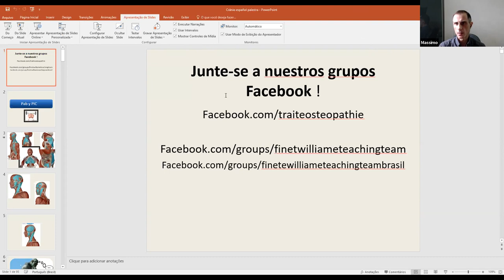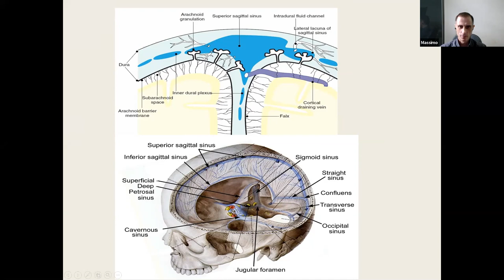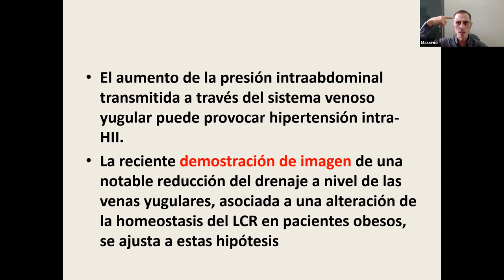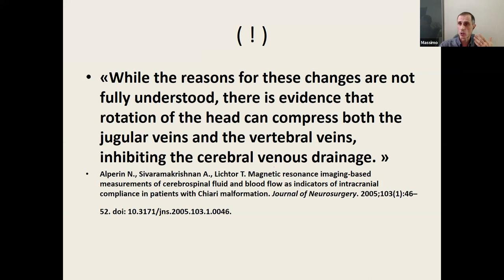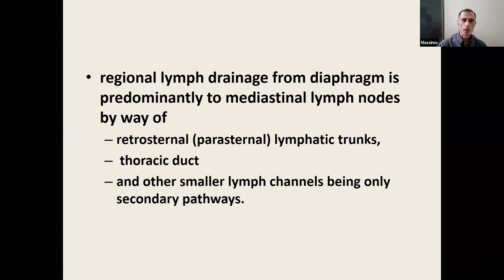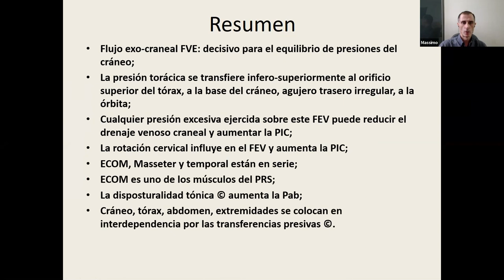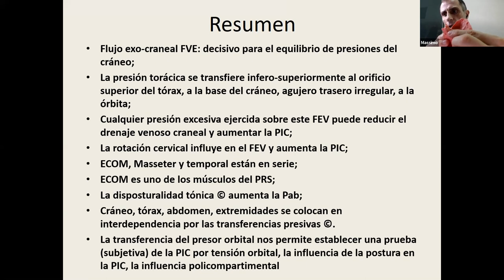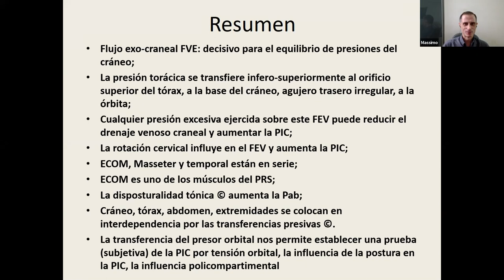Webinar Migrañas: Tratamiento con Osteopatía Biodinámica. Massimo Lombardozzi (28/1/2021)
Grabación del Webinar  "Migrañas: Tratamiento Osteopático según el Método de las Columnas de Presión de ©Finet & Williame " con Massimo Lombardozzi, el 28 de Enero de 2021.